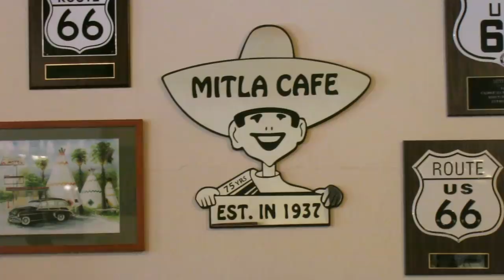You Didn't Expect THIS to Happen! - From the Crypt!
This video made possible by:
Trickster310
Jeffery Little
Bailey Armstrong
ClovesMoto
Colin Davis
David Sunderhaus
Florian Plattner
Laine Thomas Shapiro
Nicholas McIntosh
R_Aaron_C
RAGNARSxWRATH
Richard Cutting
Sean Gonzales
+Voss Helmets+
Suburban Delinquent is protected by:
Mail
Suburban Delinquent

Helmets: VOSS/988/989/X1
Jackets: ICON - Daytona, Pilot - Perforated leather
Gloves: Oakley
Boots: Adidas
Misc - PlugFones Earplug/Headfones
Cameras: GoPro Hero3+, Turnigy HD ActionCam
Microphone: Sony ECMCS3 Microphone
Editing: Adobe Premiere, Adobe Photoshop, MacBook Pro
Misc: GoPro wifi Remote, SanDisc Extreme 64GB, Sena 20s